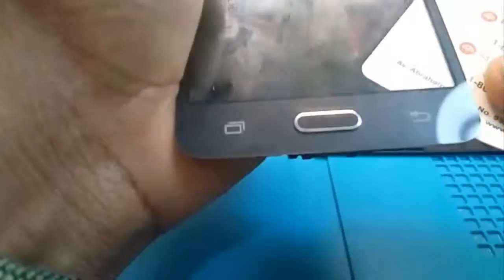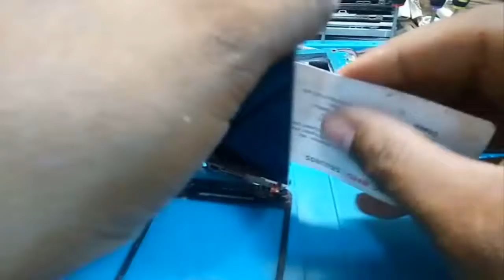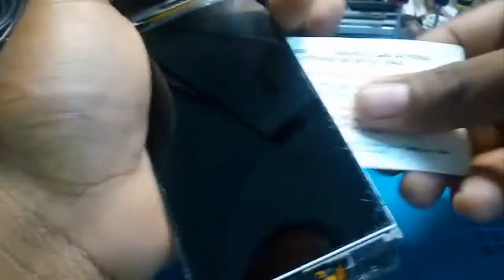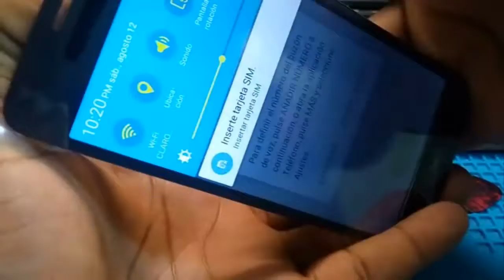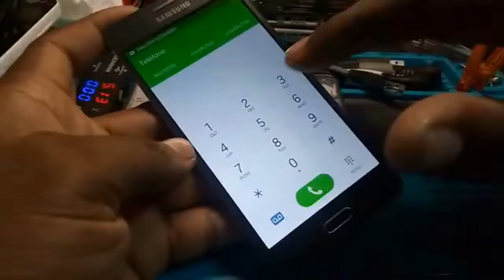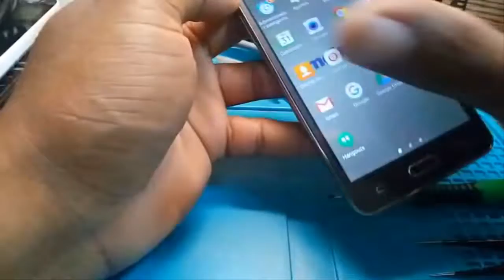Como cambiar la pantalla táctil de un Samsung Galaxy Grand Prime (Digitizer Replacement)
Saludos Youtube! En este video comparto otro de varios trabajos que se me habían quedado en el "tintero", el clásico Samsung Galaxy Grand Prime, al cual le cambio la pantalla táctil. Espero como siempre que les guste y me apoyen con un like, comenten y pregunten, un saludo!